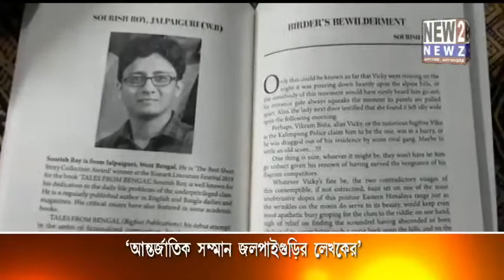আন্তজার্তিক সম্মান জলপাইগুড়ির লেখকের 15 05 2020